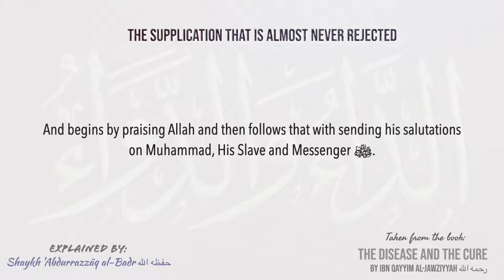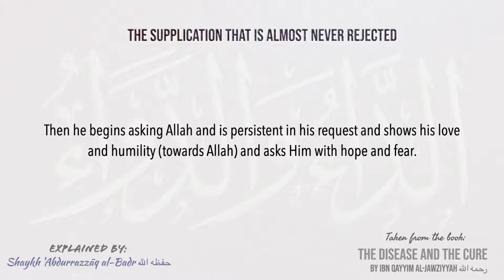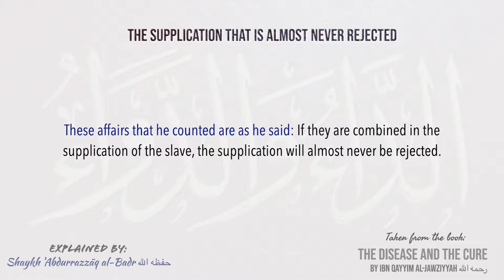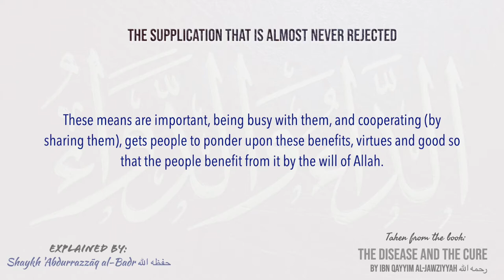The Supplication That is Almost Never Rejected | Shaykh 'Abdurrazzāq al-Badr حفظه الله